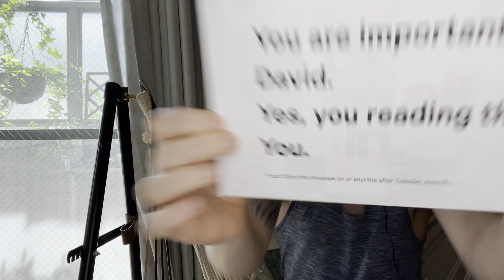Hey! I'm not dead (lol)....and yay for 15,000 subs!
Hey! It's been awhile lol
In celebration of 15,000 subs here's a video re-introducing myself and giving a few updates on where I've been.

Got questions? Any videos you want me to make?

Some sounds from Zapsplat.com ;)